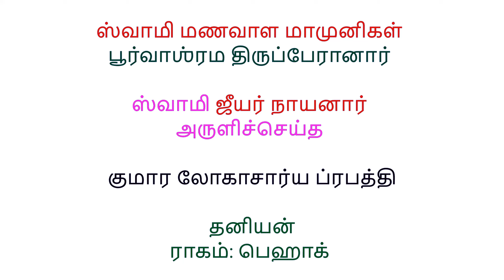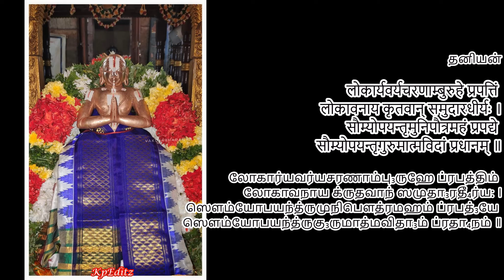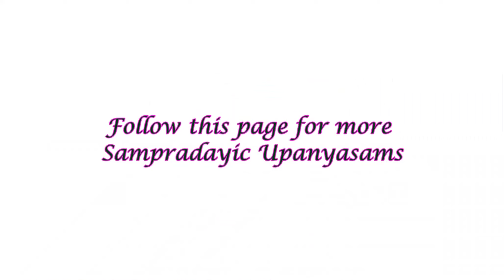Thaniyan - Kumara Lokacharya Prapathi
This video is part of a videos brought out to mark the greatness of srivaishnava Aacharyan Swami Pillai Lokacharyar.

To watch other videos of this Kumara Lokacharya Prapathi, do click the following link: